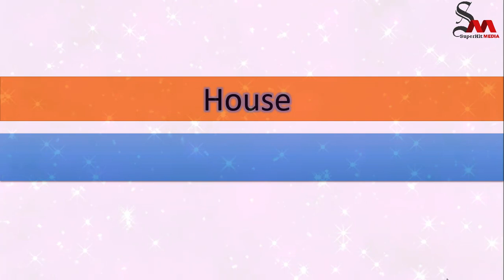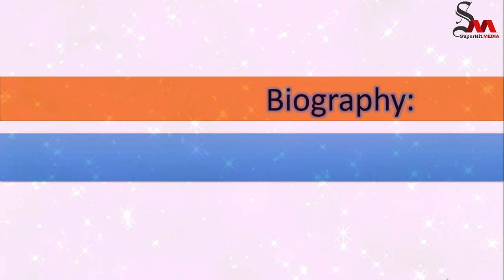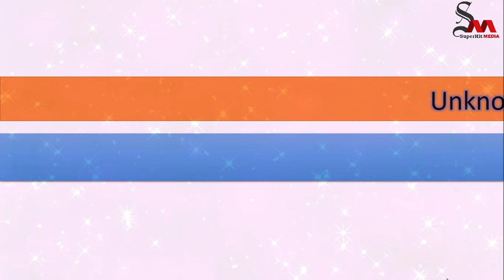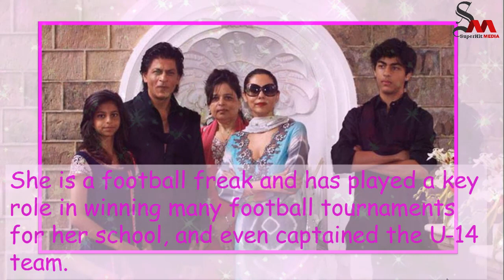Suhana Khan House, Lifestyle, School, Cars, Net Worth and Family | Bollywood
4. Top 10 Child Actors Who Grown Up So Beautiful | You Won't Believe | Alia Bhatt, Shriya Sharma 2017

I declare that all slideshow belong me. We do not mean to victimize anybody emotionally. Thanks to Google and Wikipedia for providing this beautiful and related pictures.